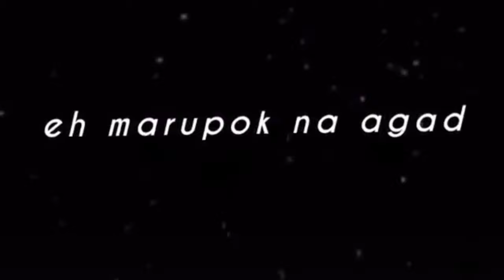Hugot para kay Crush | Mood Edits